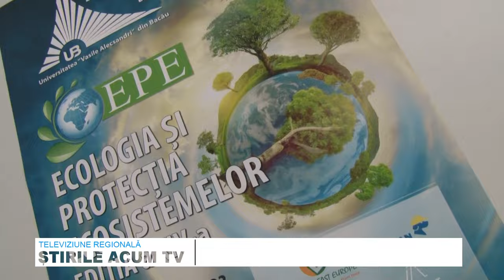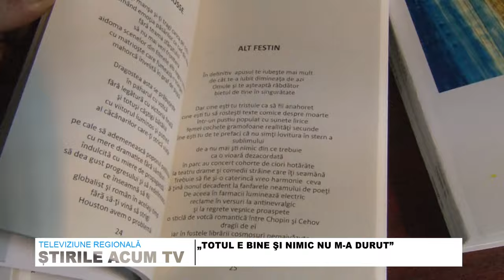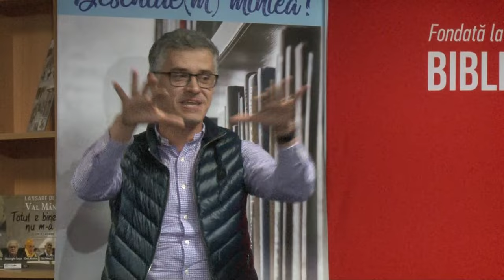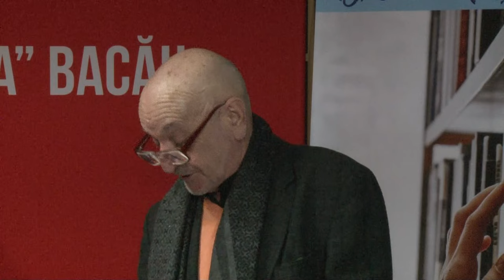STIRILE ACUM TV | 09-10.11.2023